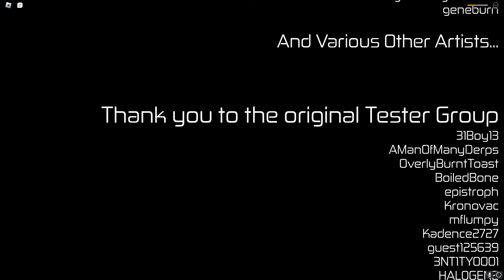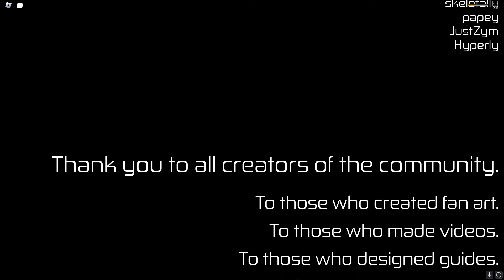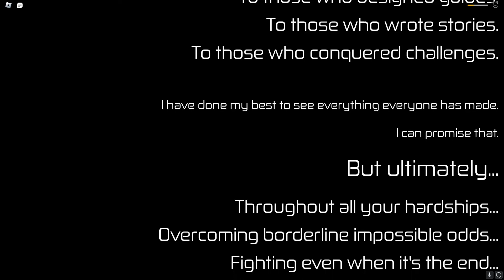Decaying Winter True Ending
I got this in a normal run, thanks to everyone in the server who helped